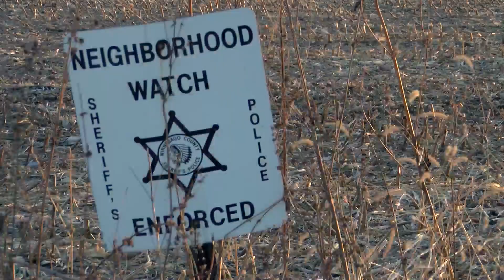3rd suspect arrested, charged with kidnapping in murder of Jamie Stephens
3rd suspect arrested, charged with kidnapping in murder of Jamie Stephens